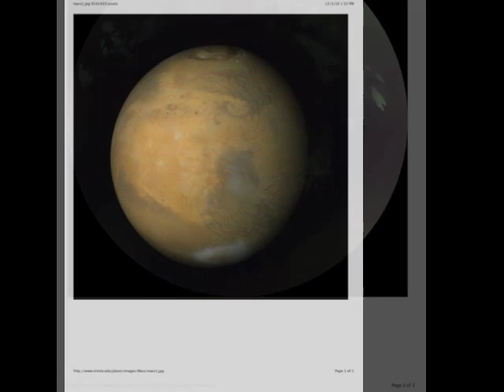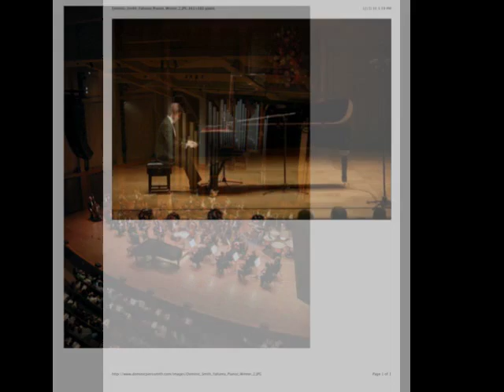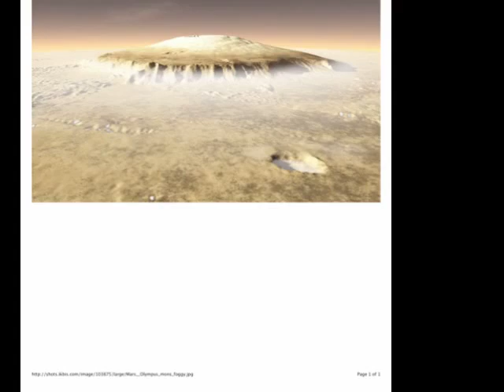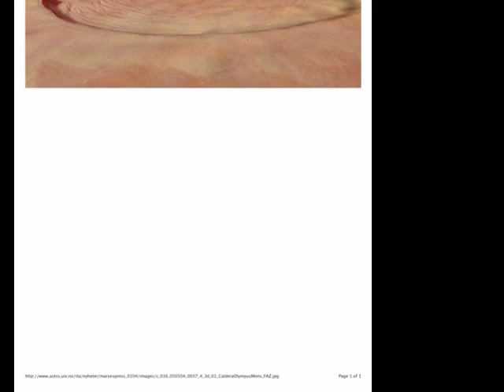The Taming of Olympus Mons, piano concerto part #1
This is a piano concerto.